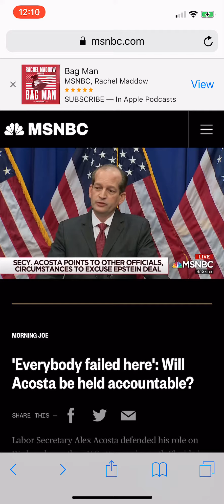MSNBC rebuttal of Alex Acosta defense of Jeffrey Epstein plea deal, 7-11-19